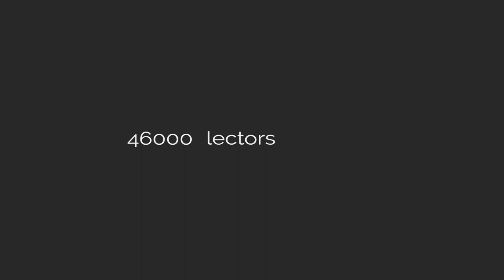Una reflexió que ens (com)mou a l'ESPERANÇA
L'esperança és un do que esquerda la realitat i permet entreveure circumstàncies diferents que abans no existien.

No esdevé sense mobilitzar els nostres marcs cognitius i creences.

Anuncia el que encara no existeix.

Fer memòria i construir esperança a favor de totes les vides sofrents que es neguen a acceptar que el seu dolor quedi arraconat a les cunetes silents de la història.

Idea, producció i locució: Marta Romay